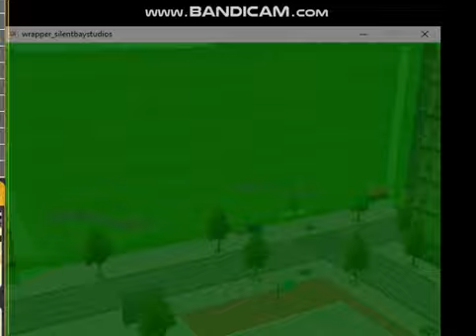Cops Bad Boys Beware - Sponsors Mod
Para ter acesso a esse game e outros, obtenha o Flashpoint

Para colocar sponsors personalizados, apenas substitua os arquivos chamados sponsor1 e sponsor2 e use fotos personalizadas

Todos os direitos reservado a Zapak.com e Silent Bay Studios

Siga eles também:
Gameplay SP

Deus abençoe